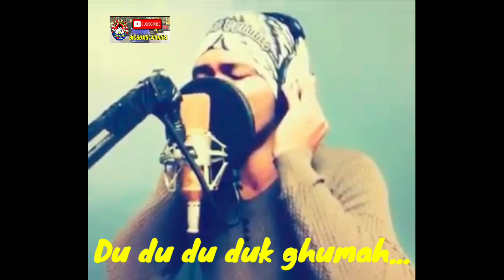LAGU MAK CIK KIAH COVID-19 (Thai Music)